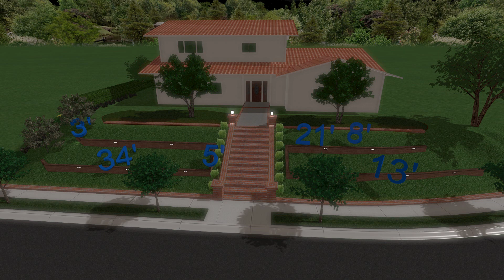New terraced front yard (Thousand Oaks) and the Fibonacci Sequence. Customer is a math teacher.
Angelus Tango in Cream-TerraCotta-Brown. Replaced a gopher occupied landscape with drought resistant terraces and LED imbedded walls. The impenetrating nuance of a newly constructed hardscape.